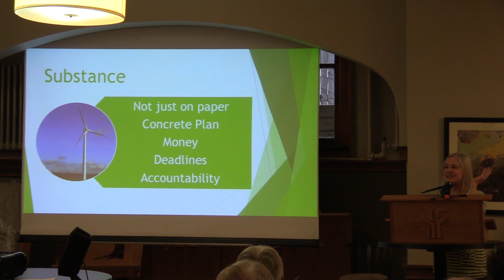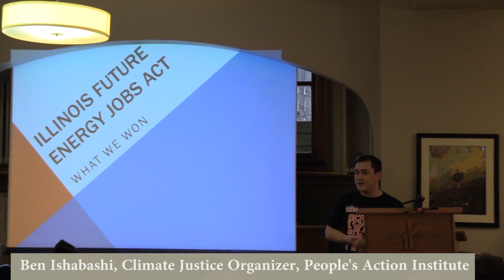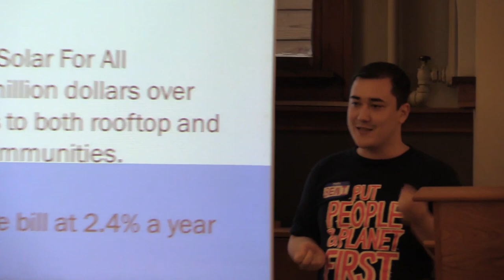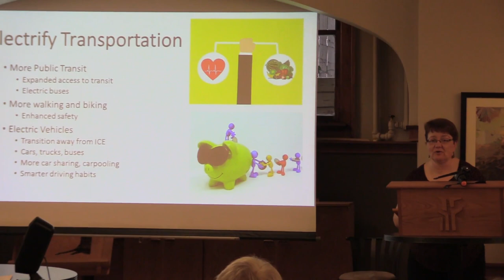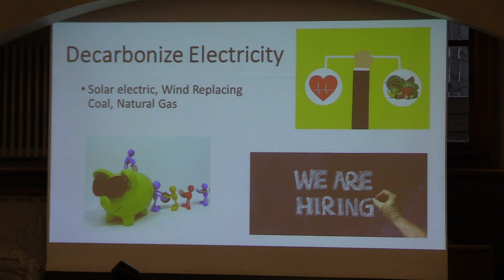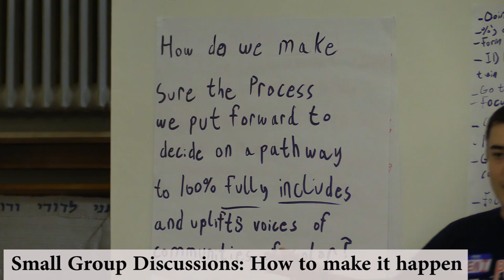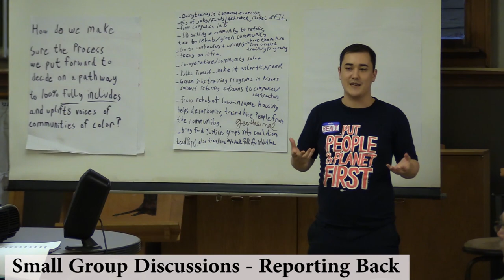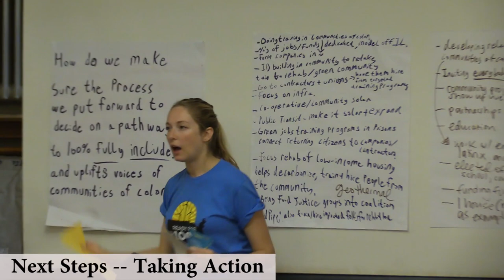100% Renewable Energy with Social and Economic Justice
100% Clean Energy with Social/Economic Justice
00:00:09 - Climate Change and Justice for All
00:06:48 -  Urgent need for action on climate and equity
00:16:50 - Goal 100% renewable energy for Milwaukee
00:23:33 - Goal 100% living wages for the disadvantaged
00:30:18 - Successes we can learn from
00:39:35 - What it looks like in Milwaukee
00:41:09 - The meaning of Deep Carbonation
00:56:27 - Group discussion, what to do
01:15:52 - Group Discussion, making it happen
01:29:02 - Next Steps, getting involved
01:31:23 - System Change not Climate Change

The Milwaukee Economic and Climate Justice Coalition announces its 100% Clean Energy Campaign. This campaign is a call for action to address not only climate change but also the social, racial and economic disparities  that conspire against a future for all of human kind.